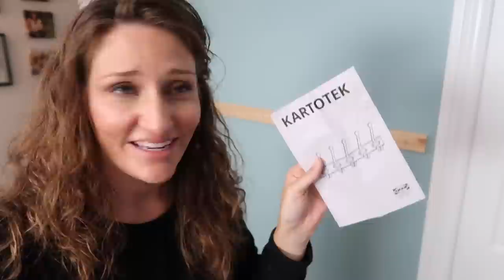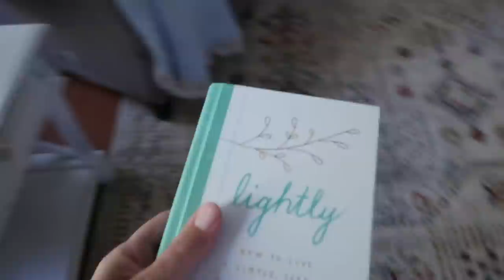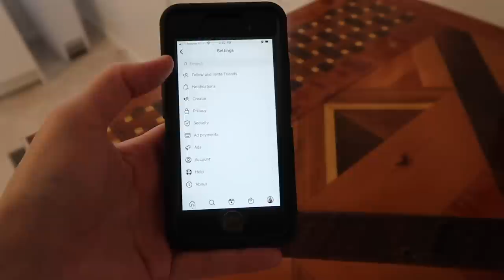30+ MINIMALIST HABITS That are LIFE Changing!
Today I am sharing some rewarding minimalist habits and simple living habits that are life-changing for me. This is a compilation video of from some of the habits I have shared on here throughout the last few years.  I hope you have a great day!!!